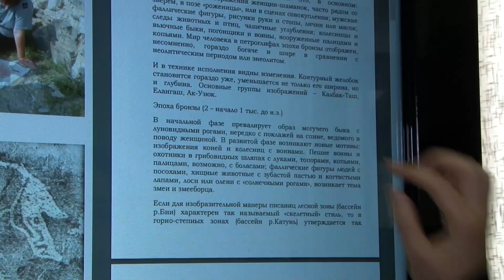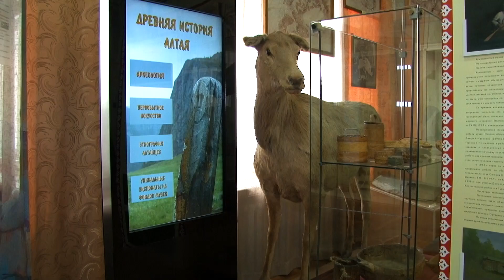Мультимедийные сенсорные киоски появились в Бийском краеведческом музее (Бийское телевидение)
Быть в тренде. Презентация нового оборудования состоялась в Бийском краеведческом музее. Благодаря участию в нацпроекте «Культура», в отделах появились интерактивные панели, акустическая система, экспозиционно-выставочное и компьютерное оснащение.